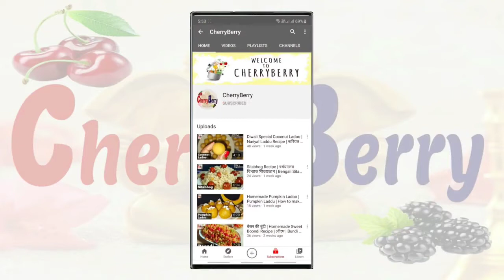Prawn Posto Recipe By Family Restaurant Prawn Curry with Poppy Seed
Bengali Style Chingri Posto Recipe (Prawns Cooked In Poppy Seed Gravy)
Poppy seed based semi dry sabzi with succulent prawns, served as side dish with steamed rice,
Bengali style Chingri Posto Recipe is a side dish made with prawns cooked to attach poppy seeds. Chingri or prawns should be removed and soaked with turmeric and salt for about half an hour. Poppy seeds are also soaked long enough to soak in water, then crushed with green pepper and added to a cooking chingri. A poster stuffed with peppers and a little caramelized onion makes this dish so divine !!

Serve Bengali style recipe Chingri Posto (Sticks cooked in Poppy Seed Gravy) along with hot rice and Bengali Style Cholar Dal Recipe for lunch or dinner.